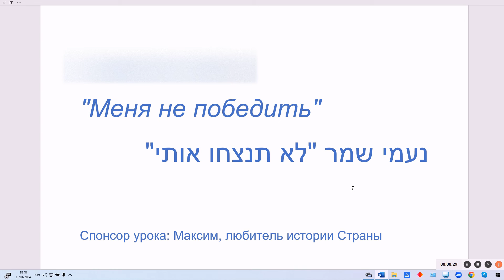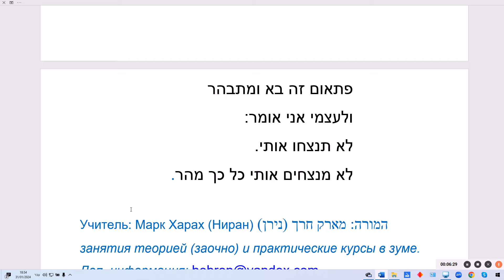1751. Разбираем стихотворение Наоми Шемер "Меня не победить", на иврите: ЛО ТЭНАЦХУ ОТИ